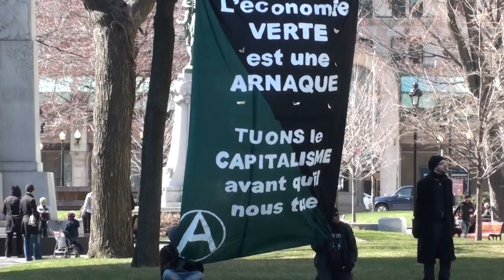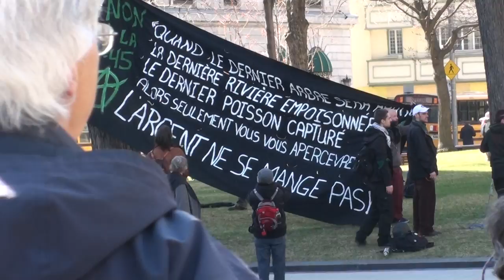10/23 Jour de la Terre - Montréal - Earth Day 2013